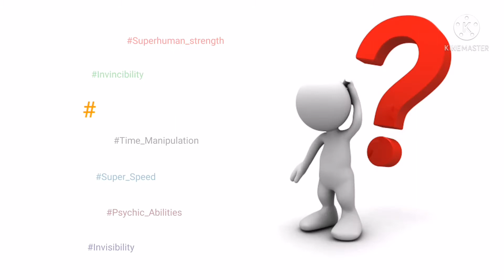Q&A | Which Super Power Would You Choose?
PiEdit Asks Series
If You Could Have Any Super Power, Which One Would You Choose, And Why?

Superhuman Strength
Invincibility
Time Manipulation
Super Speed
Psychic Abilities
Invisibility
Flight